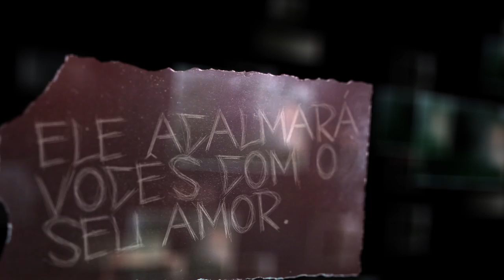Matemática Linda - Ty Gibson